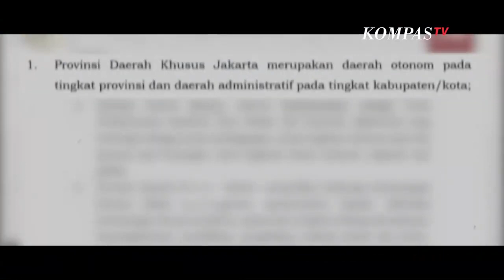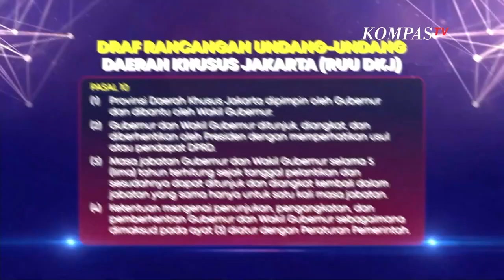[FULL] Gubernur Jakarta, Dipilih atau Ditunjuk? | Dua Arah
KOMPASTV - Usulan Gubernur dan Wakil Gubernur Jakarta yang ditunjuk langsung oleh Presiden menuai pro dan kontra.

Usulan ini menyeruak dengan alasan memudahkan koordinasi dan komunikasi antara Pusat dan Jakarta yang diproyeksikan menjadi kota perdagangan. Namun, usulan ini dianggap mengebiri demokrasi dan rentan diselewengkan.

Lantas, siapa sebenarnya yang mengusulkan aturan ini? Dan jika regulasi ini disetujui siapa yang bakal diuntungkan?

Saksikan Programn Dua Arah setiap Jumat, pukul 20.30 LIVE hanya di KompasTV.